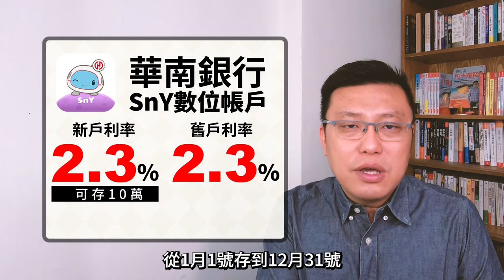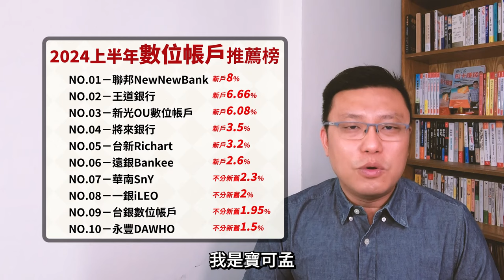【2024上半年】數位帳戶神回饋排行榜來啦！高利活儲最高8%，最新黑馬是王道銀行6.66%，把握機會存錢賺高息！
2024年第上半年，有哪些高利息的數位帳戶可開戶存錢呢？除了第一名的聯邦NewNewBank外，還有最新黑馬王道銀行的6.66%高活儲儲、新光OU的6.06%也是不可錯過的高息帳戶。本集完整介紹10大私心推薦的數位帳戶：聯邦NNB、王道、新光OU、將來、台新Richart、遠銀Bankee、華南SnY、一銀iLEO、台銀數位帳戶跟永豐DAWHO，趕快來瞧瞧賺利息的完整攻略吧！

00:00 節目開始
00:13 推薦第十名：永豐DAWHO
00:47 推薦第九名：台銀數位帳戶
01:11 推薦第八名：一銀iLEO
01:34 推薦第七名：華南SnY
01:58 推薦第六名：遠銀Bankee
02:28 推薦第五名：台新Richart
02:56 推薦第四名：將來銀行
03:30 推薦第三名：新光OU
04:07 推薦第二名：王道銀行
04:36 推薦第一名：聯邦NewNewBank
05:00 結論
05:02 推薦操作一：游牧民族存錢法賺高息
05:15 推薦操作二：挑一個帳戶好好往來成為VVVIP
05:45 十大排行榜完整表格

攻略如下：連結電子支付享1.8%加碼：首先，請你開戶，約一週後即可完成開立帳戶，即可把錢匯入。當你拿到帳戶後，別忘了至新光銀行網銀設定好登入的網銀帳密；接著打開一卡通Money 電子支付APP，把新光OU數位新臺幣存款帳戶綁定進去後，並且從電子支付帳戶中，選擇把錢從新光OU帳戶儲值至電子支付帳戶，再透過LINE Bank帳戶把錢提領回新光OU數位帳戶即可！提醒您受限於法規，你每筆交易上限為5萬，跟每日上限10萬元。請你分2天左右的時間完成「20萬」的任務。